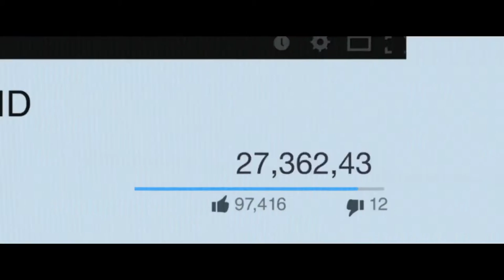Jem and the Holograms - Official Film Trailer 2 2015 - Aubrey Peeples, Stefanie Scott Movie HD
Jem and the Holograms - Official Film Trailer 2 2015

As a small-town girl catapults from underground video sensation to global superstar, she and her three sisters begin a journey of discovering that some talents are too special to keep hidden.

Director: Jon M. Chu
Writer: Ryan Landels
Stars: Molly Ringwald, Juliette Lewis, Aubrey Peeples, Stefanie Scott, Hayley Kiyoko
Genres: Adventure, Drama, Fantasy, Music
Language: English
Release Date: 23 October 2015